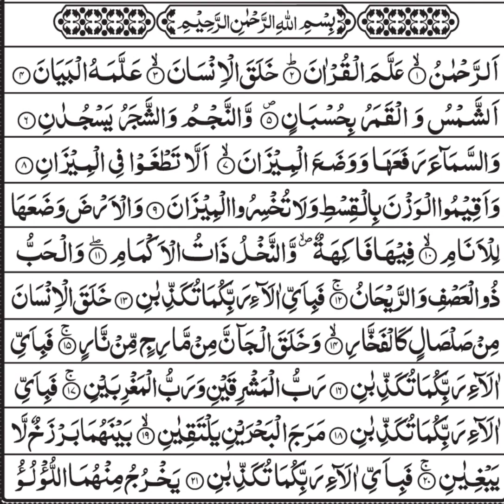Surah rahman Beautiful voice. Jo b suny Allah pak sub ko Shifa da#millionviews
surah rahman ki talawt. millionviews unique ideas with mk